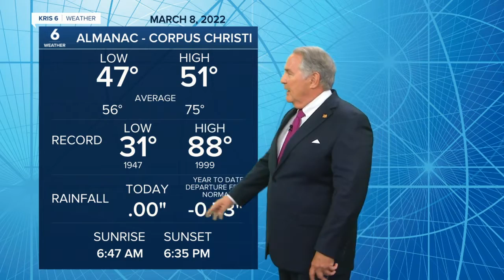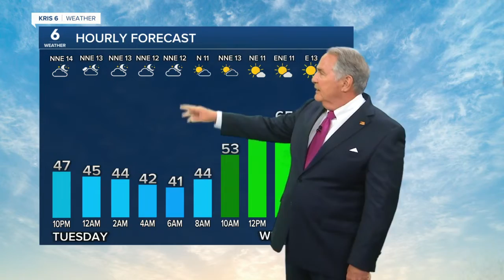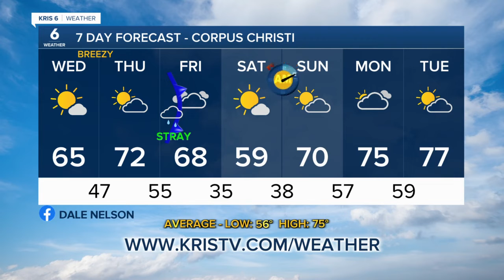Chilly tonight, bettter tomorrow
A weak upper air disturbance has pushed through the area ending our drizzle and bringing gradually clearing skies to the Coastal Bend. Wednesday into Thursday looks to be much better until another strong cold front arrives with blustery conditions on Friday.